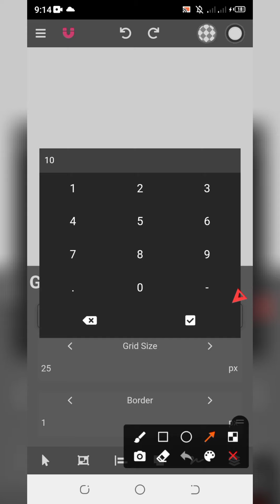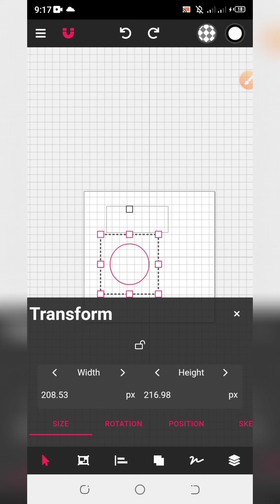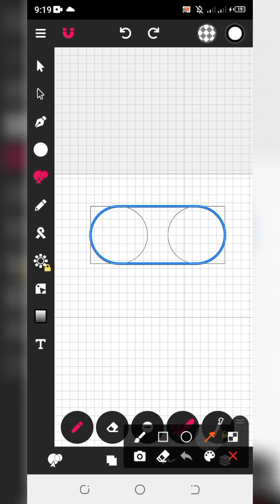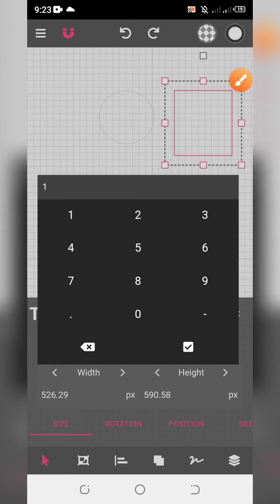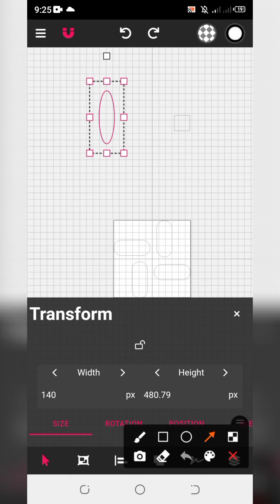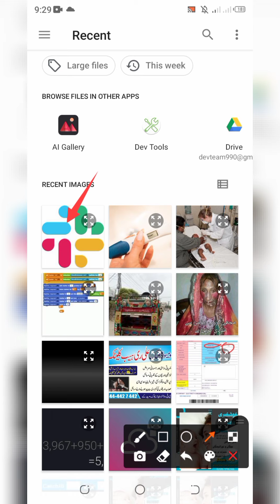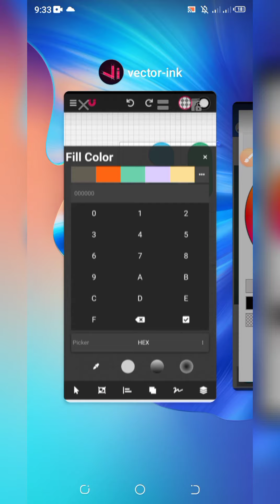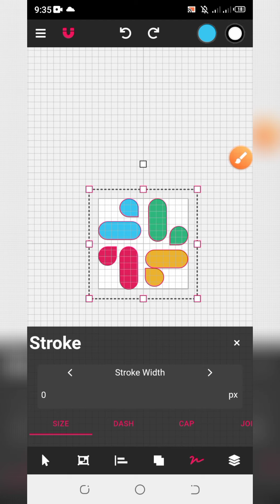Slack app logo in Vector Ink | logo tutorial 42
Easy way to replace or create slack app logo using Vector Ink app in smartphone.
Learn graphics designing on mobile and earn as much as you attract the audience with your skills.